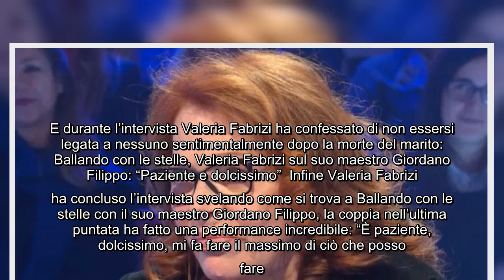Ballando con le stelle, Valeria Fabrizi confessa: "Sogno di arrivare sul podio" Valeria Fabrizi, l'a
Ballando con le stelle, Valeria Fabrizi confessa: "Sogno di arrivare sul podio" Valeria Fabrizi, l'amata Suor Costanza di Che Dio ci aiuti, nella sua